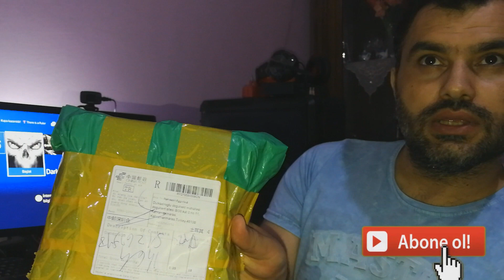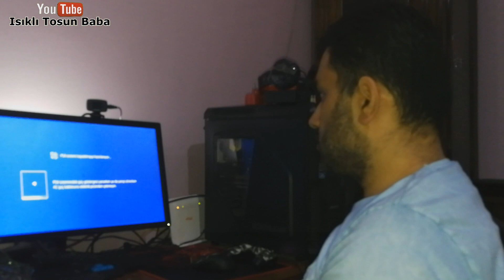Çin ‘den İlk Defa Ürün Sipariş Ettik 263 tl Karımız Oldu ( Aliexpress )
Ben Ramazan Ağgürbüz , Çin ‘den İlk Defa Ürün Sipariş Ettik 263 tl Karımız Oldu ( Aliexpress ) den alış veriş yaptık korktuk tırstık ama bizi maçup ettiler gerçek ten orjineal in bire bir geldi bizde bu anı videoya alıp sizlerle paylaşmak için çekim yaptık güzel bir vlog oldu , umarım video muzu da siz değerli dostlarımız beğenirsiniz kanalımıza da abone değilseniz abone olursunuz bir sonraki video da görüşmek üzere hoşca kalın dostca kalın her şey gönlünüzce olsun iyi seyirler.

Merhaba ben Ramazan AĞGÜRBÜZ,sizlere olan sevgim saygım ve youtube olan bağlılığım sizinle bütünleşmemi sağlıyor bizler tosun ailesi olarak sizleri çok seviyoruz küçük'den büyüğe genci'den yaşlısına hepinize teşekkürlerimi sunuyorum kanalımızın başından beri bizleri yalız bırakmadan takip eden destekleyen değerli dostlar başlattığımız bu küçük yolda sizlerinde desteği ile büyüdük ve daha da büyüyüp dev gibi bir aile olmaya gayret gösteriyoruz sizlerle artık en doğal hallerimizi yaşantı mızı video ya çekip şaka,komedi,eylence,challenge,vlog,montaj,akım,tepki, ve daha bir sürü video çekip sizlerle paylaşıyorum.